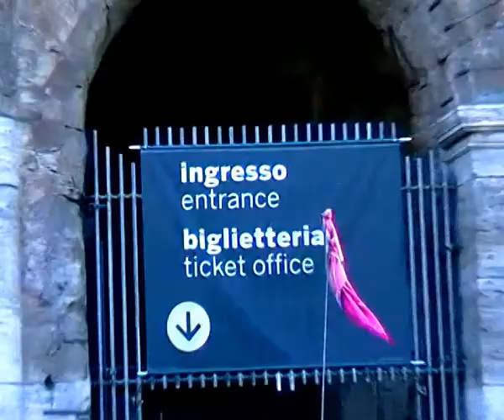The Coliseum of Rome,Italy with Daniel Dimitrov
The great Coliseum,symbol of one Empire...